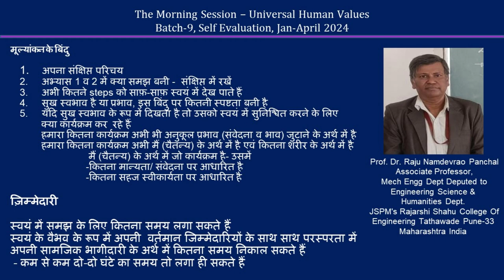Sharing Raju Panchal ji 2024 04 MS Hindi Batch 9